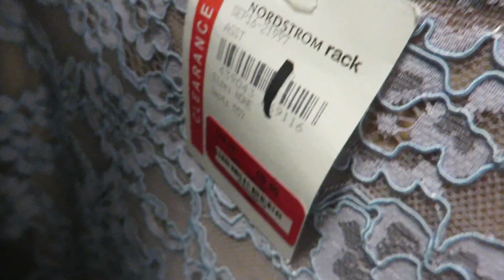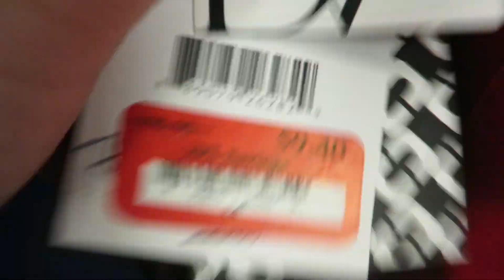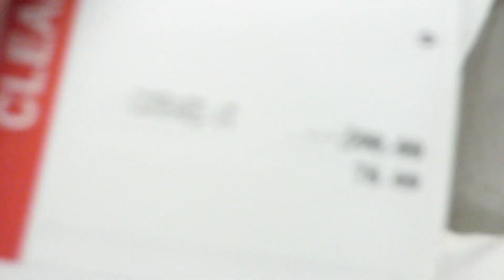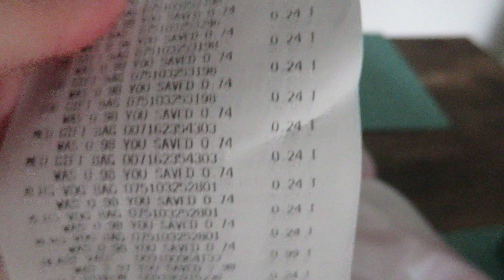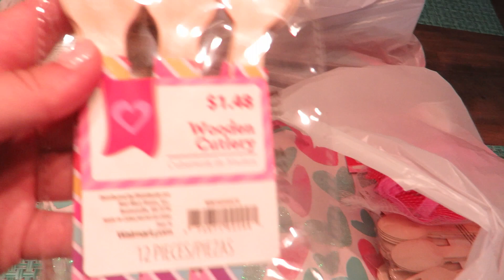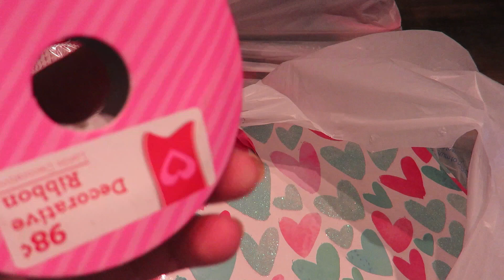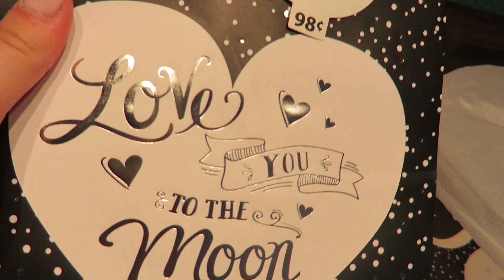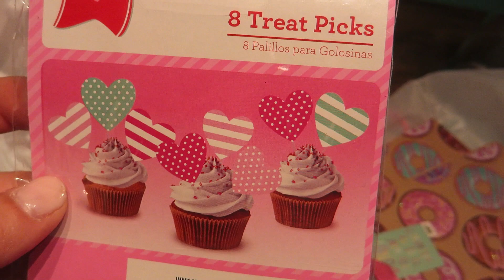Reseller Vlog | Clear the Rack FAIL + Zara Liquidation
I am SO sorry for continuing to reupload! The first time was because my video got flagged with copy write music because of the background music at nordstrom. The second time my video only saved 32 seconds!!! So here is the FULL video!!! Again I am so sorry!! Hope you guys enjoy this video! Xo